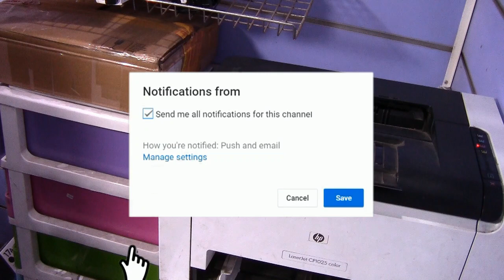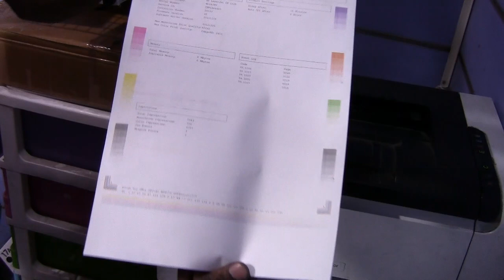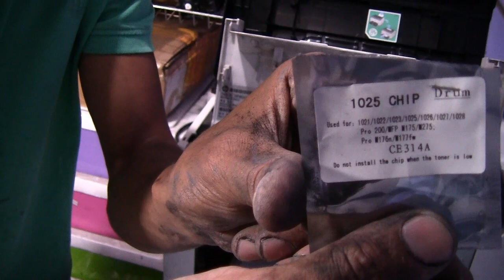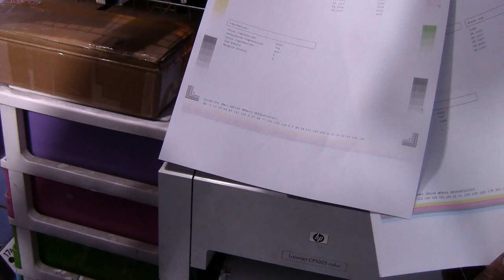hp cp1025 drum replacement - how to replace drum kit hp laserjet cp1025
hp cp1025 drum replacement - ElectronicView,FixPrinterCP1025,fix printer hp laser jet cp1025 color error cannot print
ElectronicView,FixPrinterCP1025,fix printer hp laser jet cp1025 color error cannot print